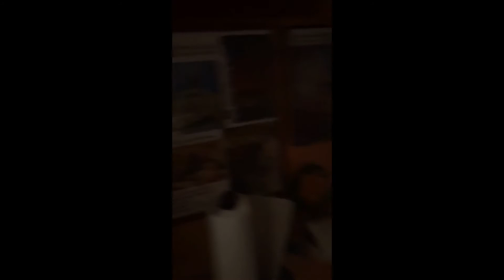Maggie Lindemann Snapchat Story 1-10 February 2017